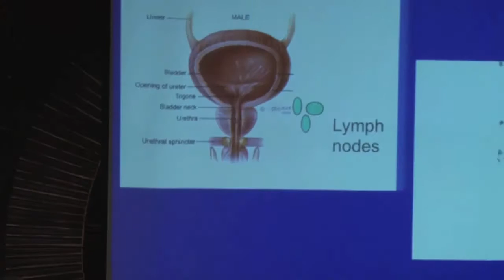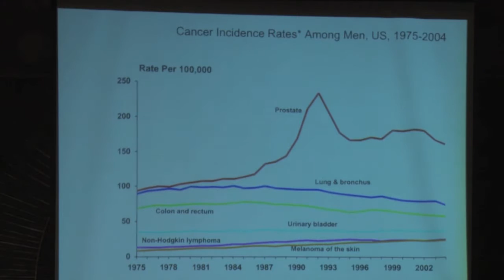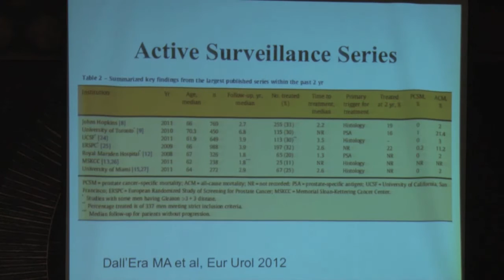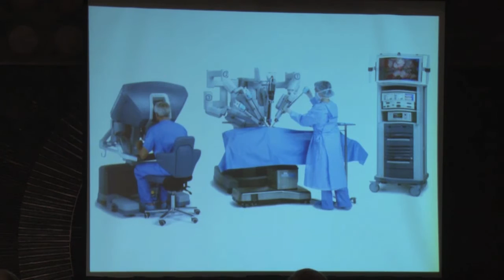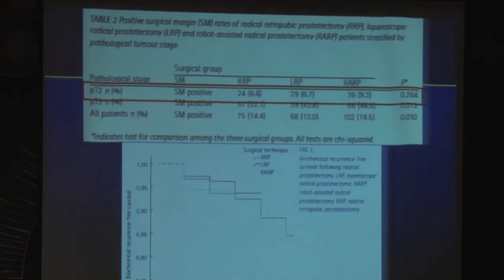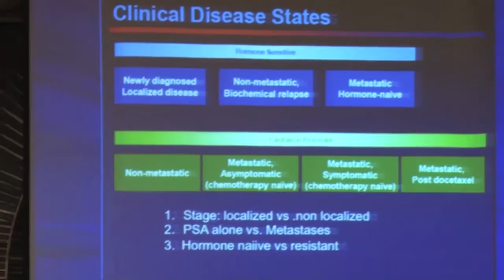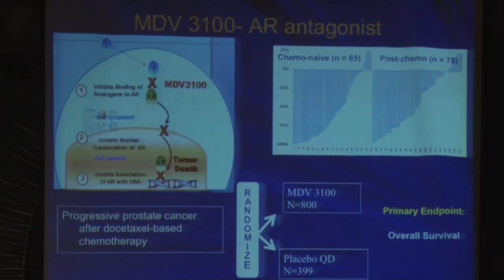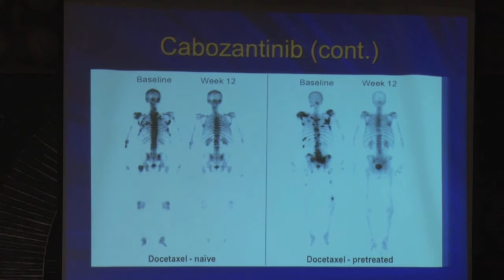Stanford Experts Offer Latest Prostate Cancer Information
As part of prostate cancer awareness month, a panel of Stanford Hospital & Clinics experts share the latest screening and treatment information about the disease, the second leading cause of death among American men.
Moderating the 90-minute panel discussion is Eila Skinner, MD, chair of Stanford's Department of Urology. She is joined by other Stanford prostate cancer experts who will cover the following topics:
Prostate Cancer Screening and Watchful Waiting - Benjamin Chung, MD, director of minimally invasive urologic surgery
Update on Surgical Prostate Cancer Treatments - Mark Gonzalgo, MD, PhD, director of robotic-assisted urologic cancer surgery and physician leader of the Urologic Cancer Care Program
New Treatments for Metastatic Prostate Cancer - Sandhya Srinivas, MD, a medical oncologist and member of the National Comprehensive Cancer Network's Prostate Panel